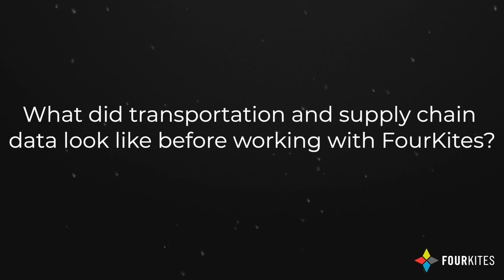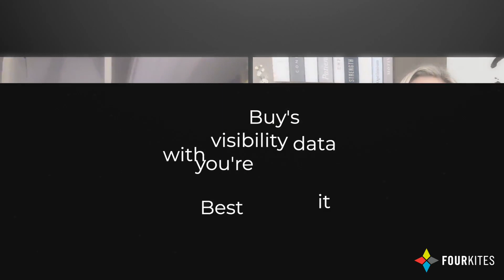Best Buy Improves Supply Chain Decision-Making with Visibility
Learn how Best Buy is leveraging real-time visibility and other retail-focused solutions to improve the quality of their supply chain data and drive better decision-making across the organization.